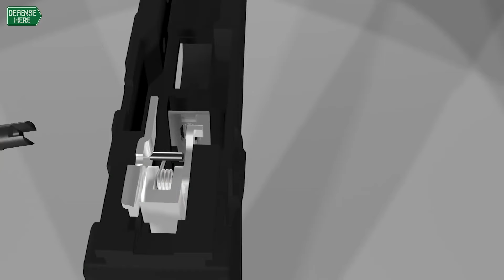TİSAŞ, yurt içi pazara yeni ürünler sunmaya hazırlanıyor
Savunma sanayii alanında Doğu Karadeniz'in en büyük üreticilerinden olan TİSAŞ, hafif silah ve savunma sanayii ürünleri konusunda NATO standartlarında üretim yapıyor.
Trabzon'daki Arsin Organize Sanayi Bölgesi'nde 1993'ten bu yana faaliyet gösteren TİSAŞ, ilk başlarda TSK'nın çeşitli birimlerine ve iç pazara silah üretirken, daha sonraki yıllarda yurt dışına açılarak silahların büyük kısmını ihraç etmeye başladı.
TİSAŞ Yurtiçi Pazarlama Müdürü Kadri Cemil Uyanık, DefenseHere.com'a TİSAŞ’ın faaliyetleri, üretimi yaptıkları ürünler ve yurt içi pazara yönelik faaliyetlerini anlattı.